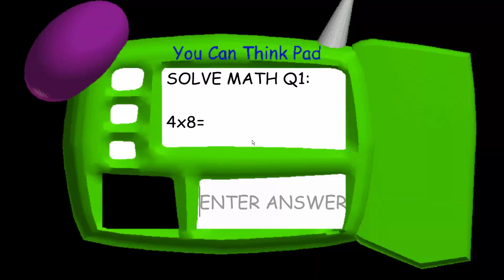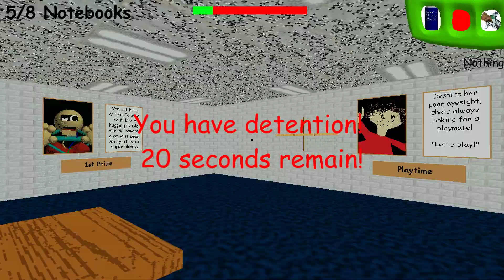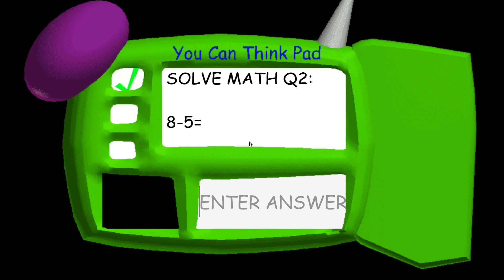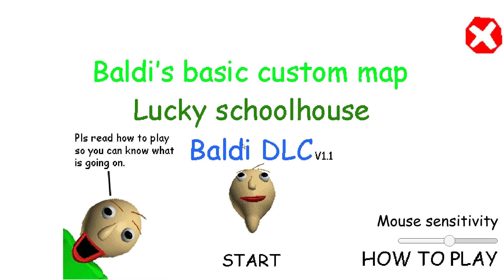BALDI'S LUCKY SCHOOLHOUSE!! | Baldi's Basics in Education and Learning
DO YOU WANT TO BE IN MY ROBLOX VIDEOS??